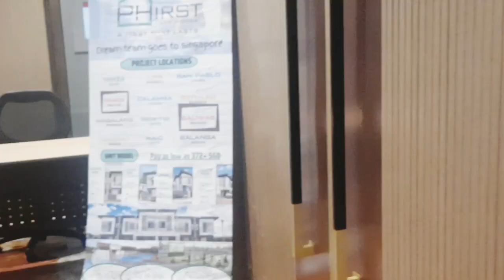Bonding time with panda team singapore//Pinay Singapore